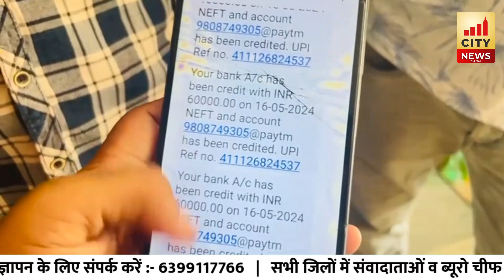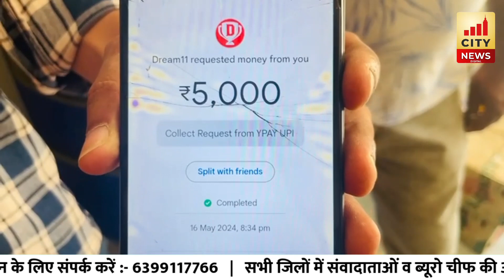युवक संग हुआ ऑनलाइन फ्रॉड, परिचित बनकर फोन पर की ठगी